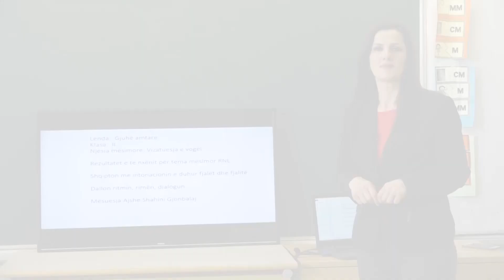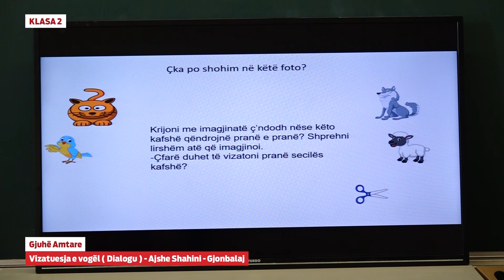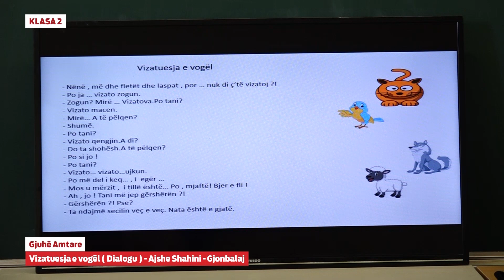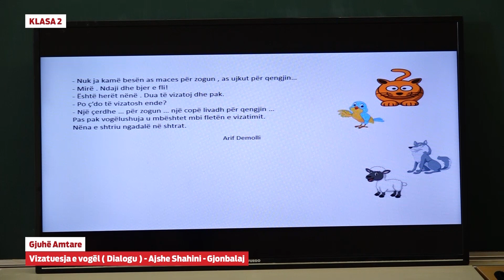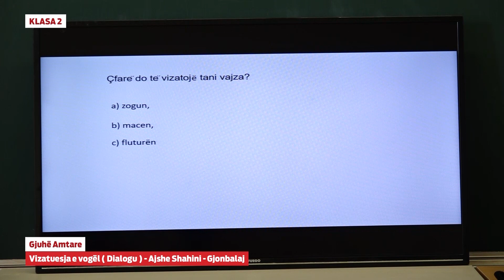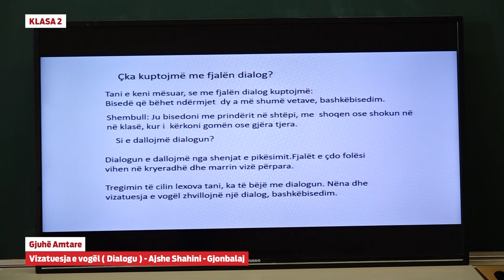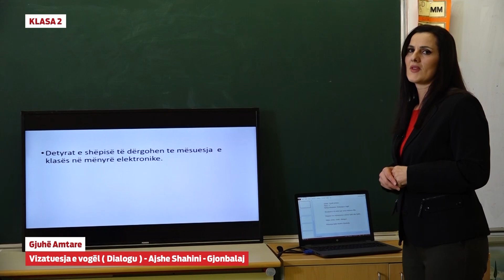2536 - Gjuhë amtare - Vizatuesja e vogël (Dialogu)